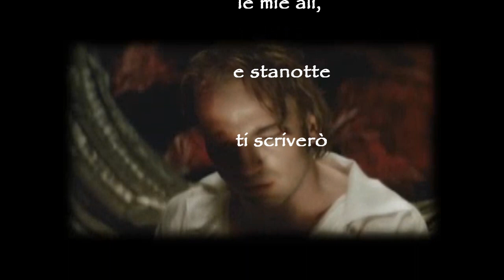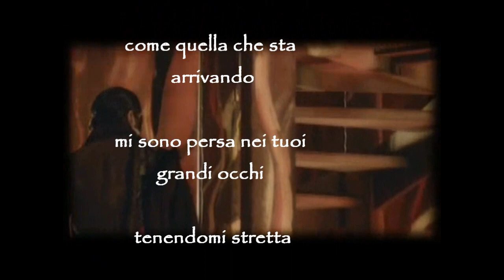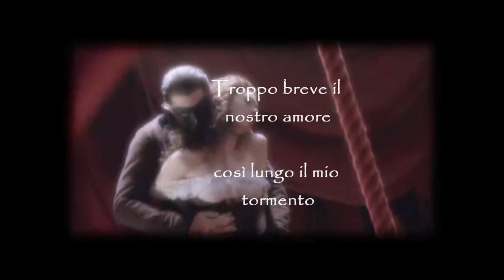Ti scriverò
di
Maria Grazia Vai
Poesia tratta dalla Silloge
PIUME D'ANIMA

Richiuderò l'anima e le mie ali,
e stanotte ti scriverò

Aspetterò si spenga il giorno
E aspetterò,
giocando con il vento
per non sentire
il freddo della notte

Perché,
in notti come questa,
come quella che sta arrivando
mi sono persa nei tuoi grandi occhi
tenendomi stretta alle tue braccia

Qui
proprio qui
Sotto questo cielo immenso
ancora più immenso,
senza te

Io ti ho amato,
- forse anche tu -

in una notte come questa,
quando cercavamo il vento
per abbracciare le parole
e tremavano le stelle

Troppo breve il nostro amore
così lungo il mio tormento

perché in una notte come questa
ti ho tenuto tra le braccia
mentre adesso,
che il dolore cade sull'anima
come sulle rose la rugiada,

adesso,
che della notte ascolto il vento
- senza la tua voce -
lacrimo
infinite gocce di dolore

- e ti scrivo